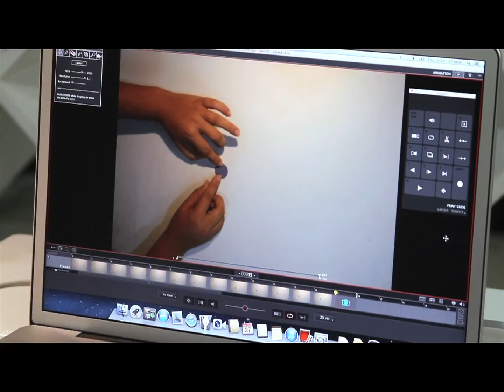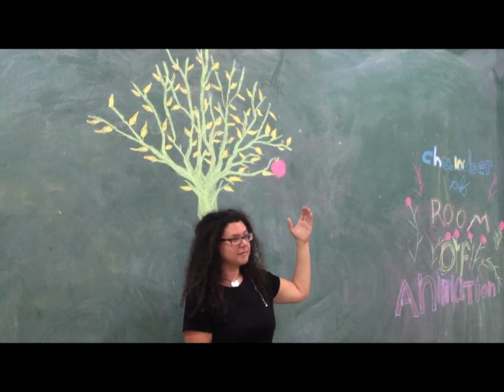Cutout & Pixilation Workshop at Maraya Art Centre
A fun exploration of cutout and pixilation techniques!